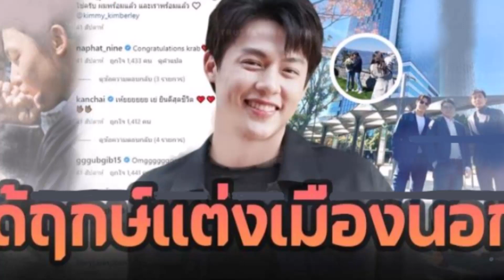เปิดฤกษ์แต่ง 'หมาก ปริญ' ทุ่มสุดตัว ครั้งเดียวในชีวิต!